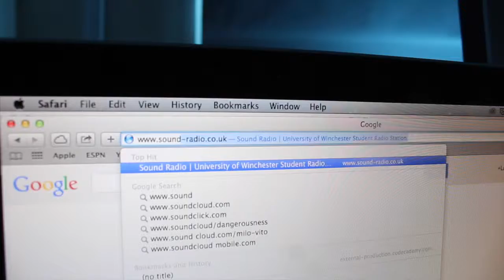Sound Radio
Sound Radio promotional video